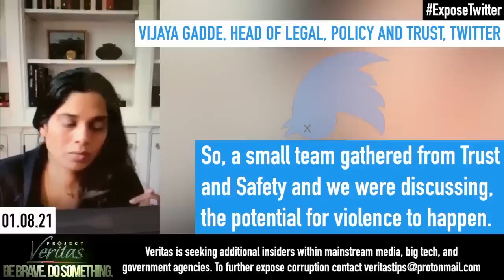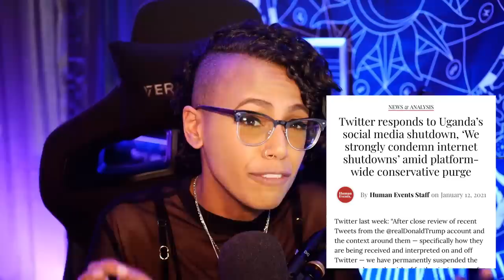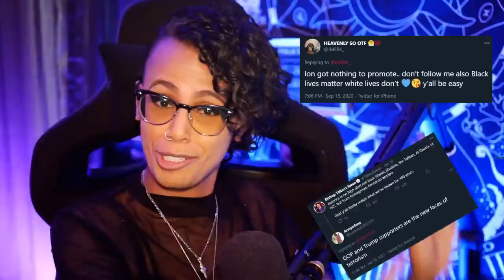Big Tech censorship should concern EVERYONE